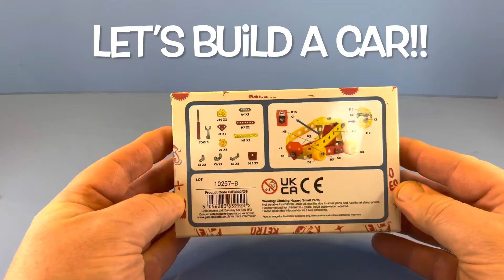MECCANO TYPE CAR BUILD!!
Construction of a meccano-type toy! Watch me put together a small car with nuts and bolts. Great viewing for budding little mechanics!!